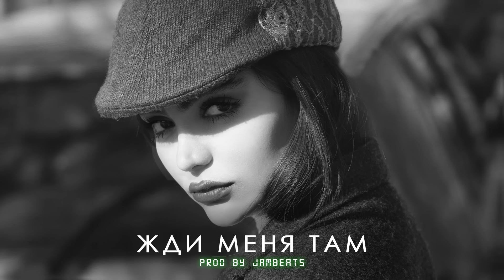Sevak - Жди Меня Там (JamBeats Remix)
Слушай где тебе удобно:
Listen wherever it suits you:
✔ Also you can contact about cooperation and

©  JAMBEATS  - Mualliflik huquqi himoyalangan.  ©